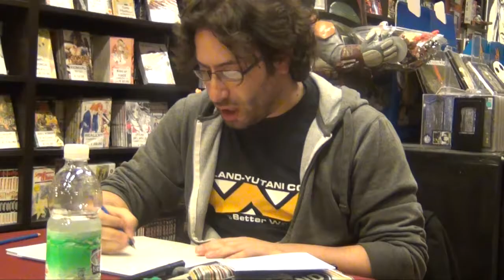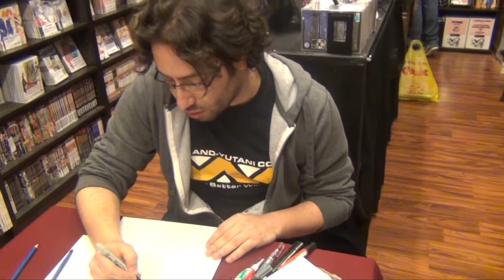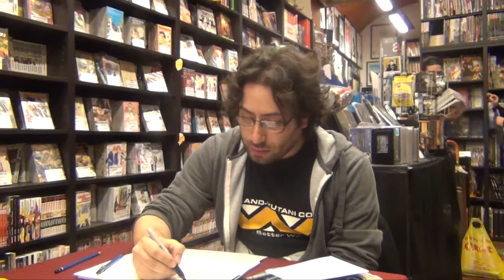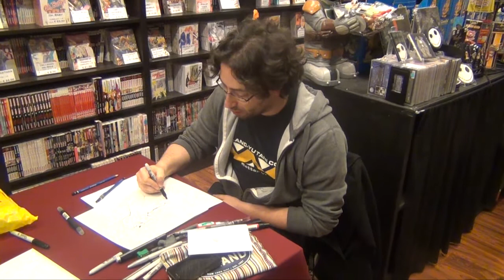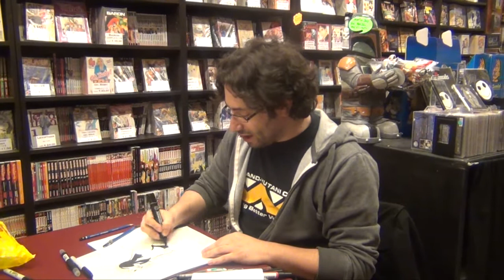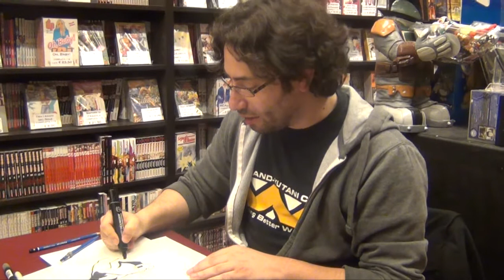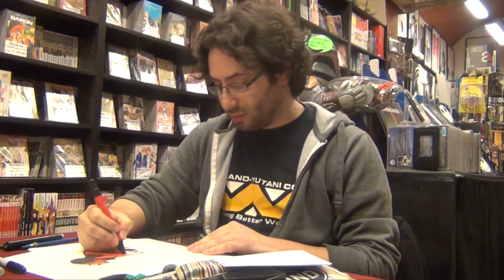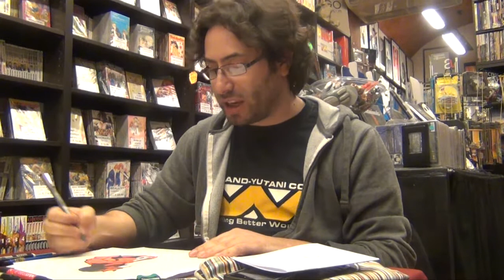Intervista Davide Gianfelice 14/04/2012.mp4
Seconda Theory-Intervista, questa volta a Davide Gianfelice.
Si ringrazia il disegnatore e la Comic House di Sarzana